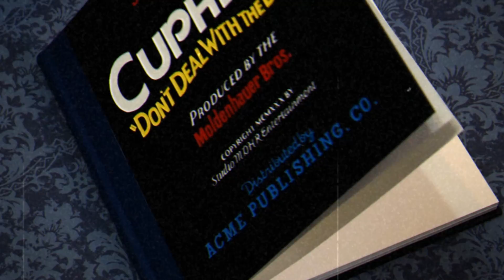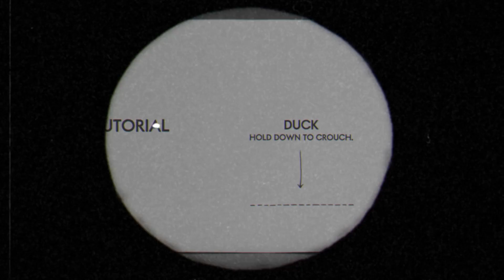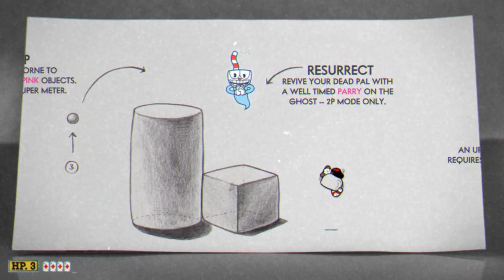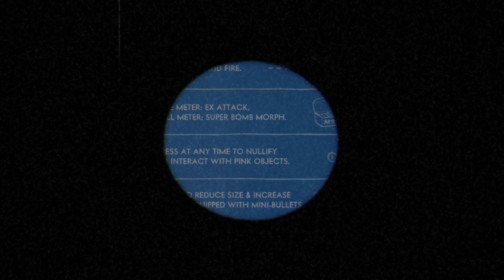Let's Play Cuphead (#1) - Don't Deal With The Devil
On this episode we're runnin', jumpin, and shootin' with Cuphead and his pal Mugman.

This playthrough will aim to show as much of the game as possible including secrets, all hidden coins, and all bosses including all 9 Casino bosses.

Synopsis via wiki:

Cuphead is a run and gun indie video game developed and published by StudioMDHR Entertainment. As the titular character Cuphead, the player fights a series of bosses in order to repay a debt to the devil. The game was heavily inspired by the works of 1930s cartoonists such as Max Fleischer's Fleischer Studios, and sought to keep the works' subversive and surrealist qualities. Cuphead was released on Microsoft Windows and Xbox One on September 29, 2017.